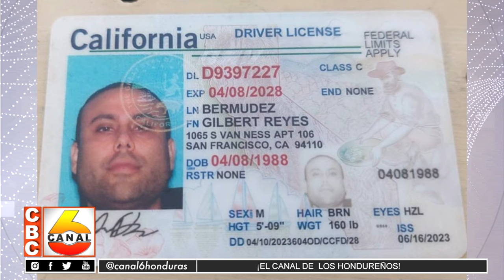República Dominicana aprueba solicitud de extradición para Gilbert Reyes a Honduras